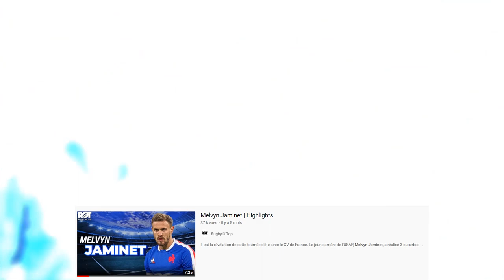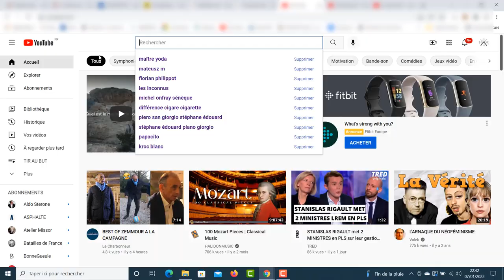COMMENT BUTER COMME MELVYN JAMINET ? (analyse technique)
🏉  Conférence passée ! Tu peux t'inscrire à la Newsletter pour être au courant des prochaines :

🏅 Mon contenu gratuit te plaît ? Découvre 1 de mes contenus payants, tu vas pas être déçu(e)